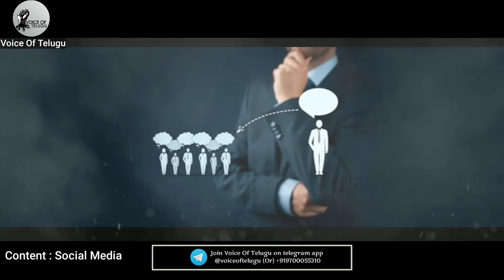Million Dollar Words #69 | Top Motivational Quotes In Telugu | Voice Of Telugu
2018 Motivational Video for Success in Life in Telugu